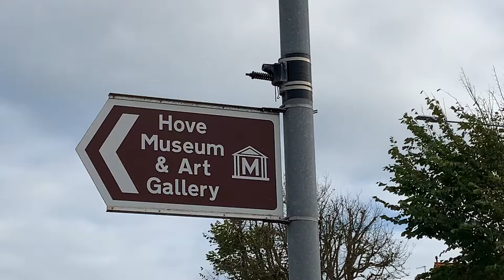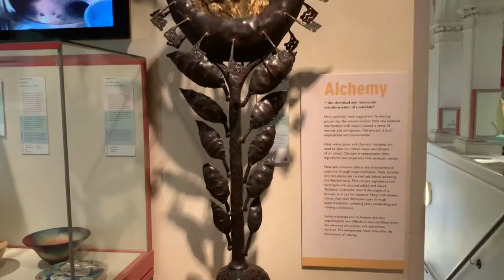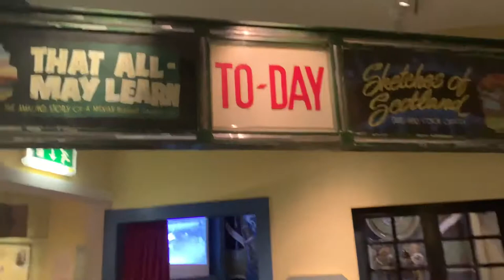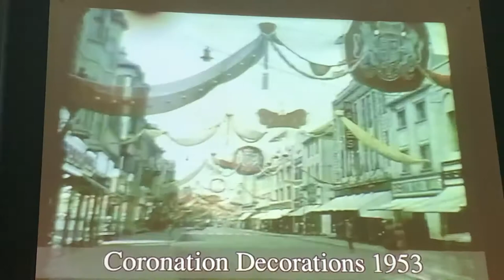Hove Museum & Art gallery (South England). Free